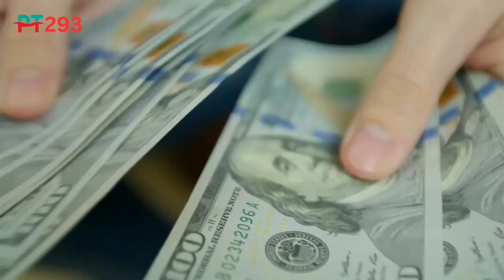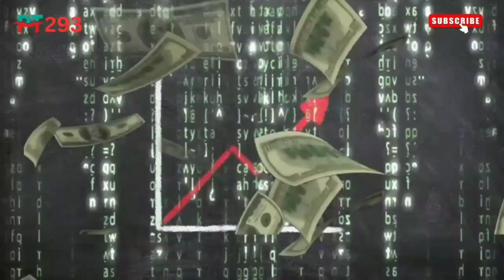currency rate today in pakistan | currency rates today | currency exchange rate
Currency rates today in Pakistan | Dollar rate today | Price Today 293